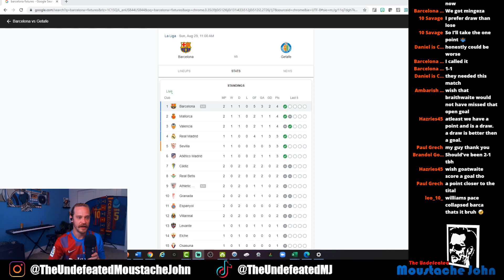Best Reaction to Athletic Bilbao vs Barcelona | Memphis Saves a Point for Barca | Garcia Red Card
Dramatic draw Barcelona vs Athletic Club. Live reaction to Memphis Depay goal and Eric Garcia red card.

Clips from the live stream watch party Barcelona vs Athletic Club on The Undefeated Moustache John channel.

TW/TK: @theundefeatedmj